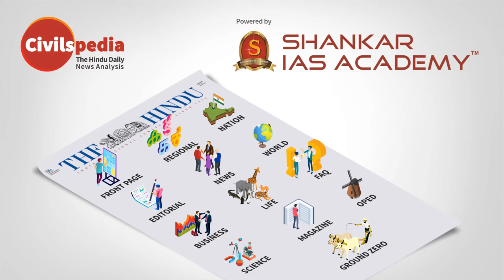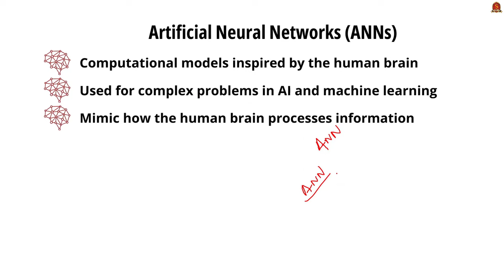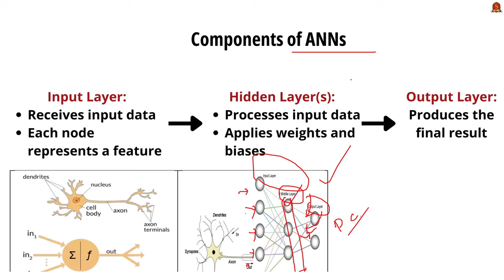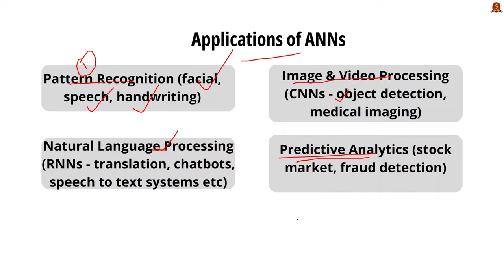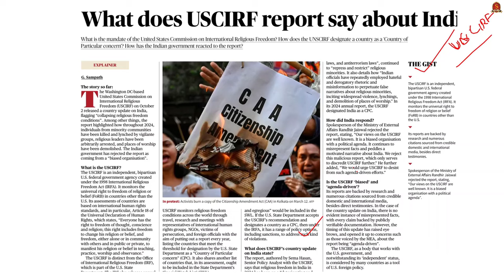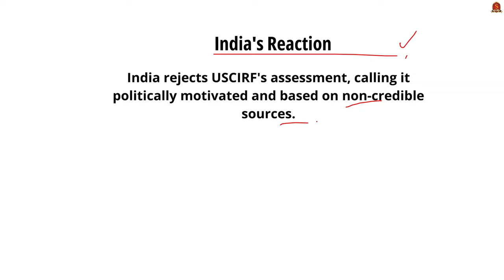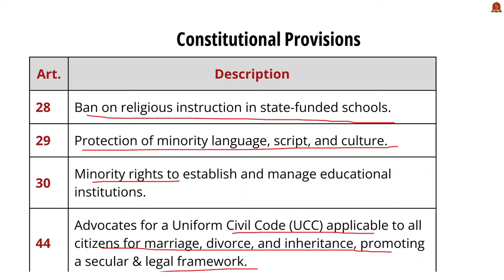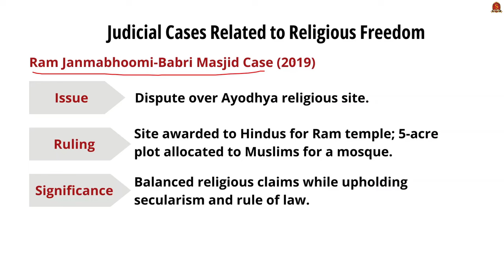Editorial Analysis| October 9 2024| Shankar IAS Academy| UPSC current Affairs | Mains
News articles and editorials discussed:
Titles and Subtitles

1. Making machines learn - 01:08
Components of ANNs
Input Layer
Hidden Layer(s)
Output Layer
Types of Neural Networks
Feedforward Neural Networks (FNN)
Convolutional Neural Networks (CNN)
Recurrent Neural Networks (RNN)
Deep Neural Networks (DNN)
Applications of ANNs
Advantages of ANNs
Disadvantages of ANNs
Recent Developments
Challenges

2. What does USCIRF report say about India? - 07:17
Established Under
Purpose
Assessment
Outcome
India's Reaction
Provisions in India to Safeguard Religious Freedom
Constitutional Provisions
Indian Penal Code (IPC) Provisions
Special Acts and Provisions
Directive Principles of State Policy
Judicial Cases Related to Religious Freedom